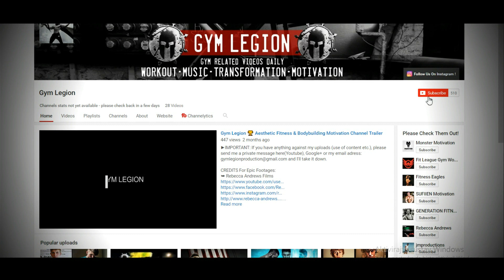TOP 10 BEST Young Fitness Athletes | Incredible Physiques 2017